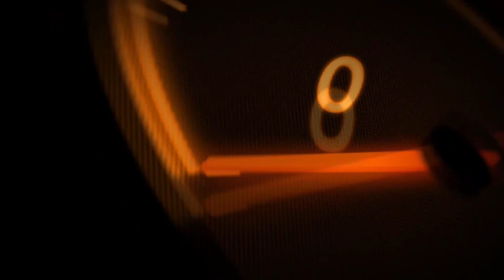World of Tanks - XM66F MC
Almost up to 10 Ace Tankers on the account. Its not often I get one so I'm happy with the result. This used to be my damage record. Enjoy!